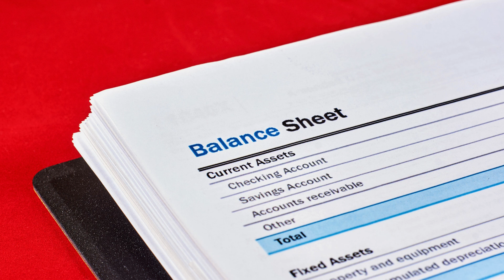Director Drawings Explained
A short video describing the different types of drawings Director's can take from their UK Limited Companies, touching upon wages/salaries, dividends, and director loans. I also discuss what happens when a dividend is unlawful.

I am licensed as an Insolvency Practitioner/Liquidator by the ICAEW and have over 22 years experience (that makes me feel old!).